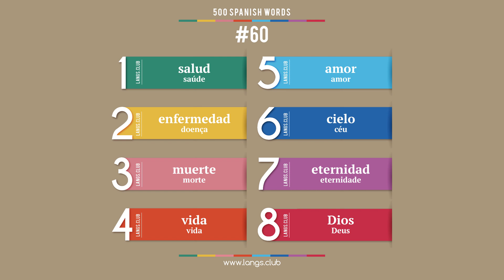#60 - Aprender ESPANHOL 500 palavras mais comuns da língua espanhola.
1  salud  saúde
2  enfermedad  doença
3  muerte  morte
4  vida  vida
5  amor  amor
6  cielo  céu
7  eternidad  eternidade
8  Dios  Deus

Comece a aprender o Espanhol ainda hoje.
Língua Espanhol on-line.
Cartões com palavras Espanhol.
Auto-aprendizagem do Espanhol.
Idioma Espanhol grátis.
Auto-aprendizagem do Espanhol.